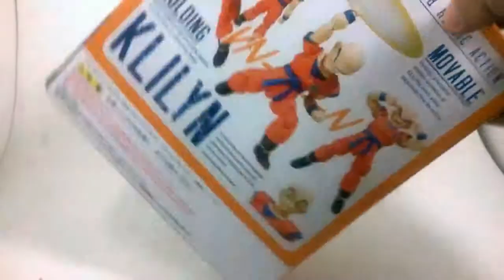Review de Bonequinho - Kuririn | SH Figuarts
Veja este review do Kuririn antes que ele morra!!!